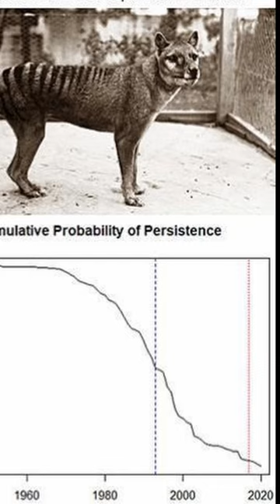When did the Thylacine Really Go Extinct?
Did the Thylacine, also known as the Tasmanian Tiger, really go extinct in 1936 as commonly believed.

A recent study suggests differently.